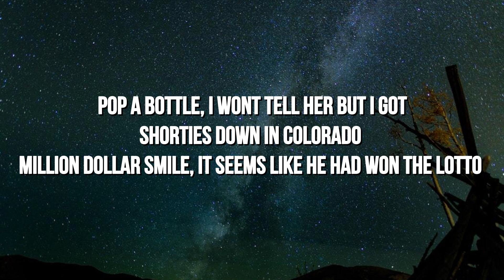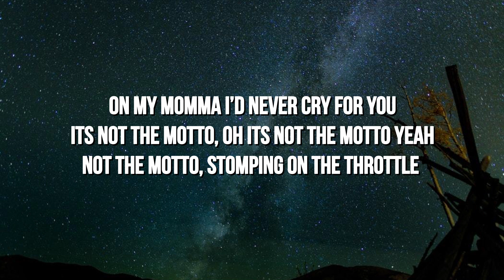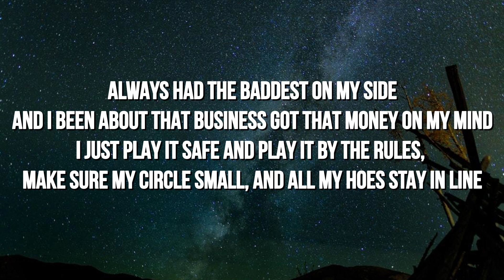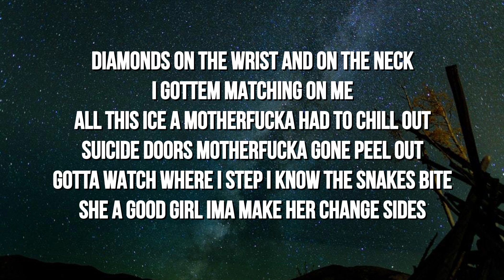Conley - On My Side (Lyrics) ft. Lil Story